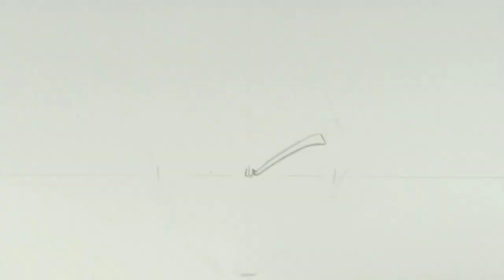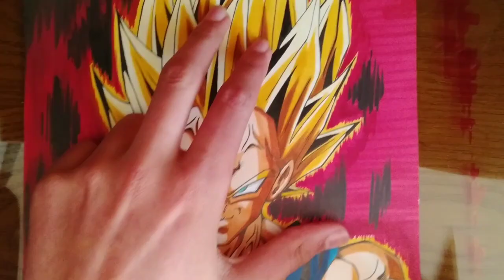How to draw Magin vegeta | from Dragonball TH Arts